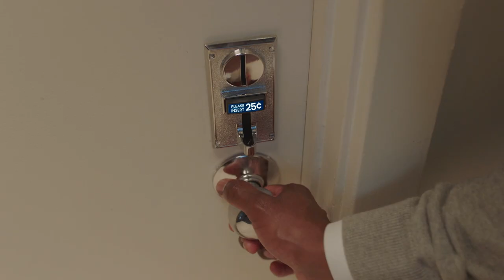Mercury Insurance: Coin Op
In this episode of Mercury Insurance Cheapskates, the savvy money saver has a coin operated door for his bathroom for his guests. There's smarter ways to save, like switching to Mercury Insurance.

Learn how to save money on car insurance and get a free quote in minutes